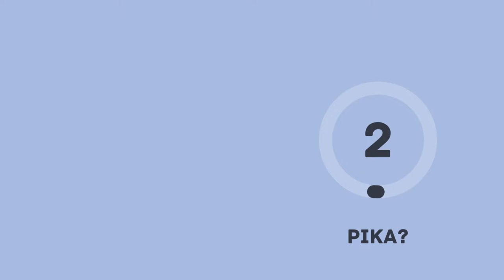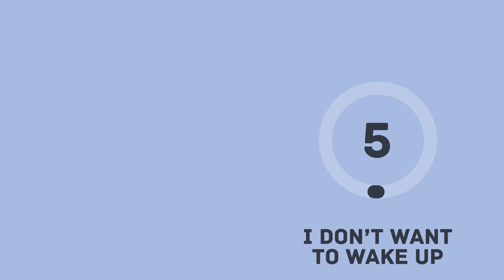Crazy Unicorn - Dreaming of a Pixel World [EP]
00:00 - Hypnose
04:24 - Pika?
08:02 - Castle
10:58 - Shitasu (VIP)
14:40 - I don't want to wake up

You are free to copy, distribute and transmit this work under the following conditions:
      - If you alter, transform, or build upon this work, you may distribute the resulting creation only under a license identical to this one.